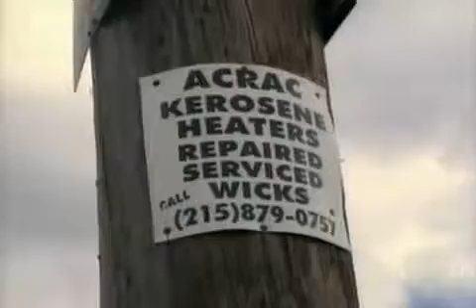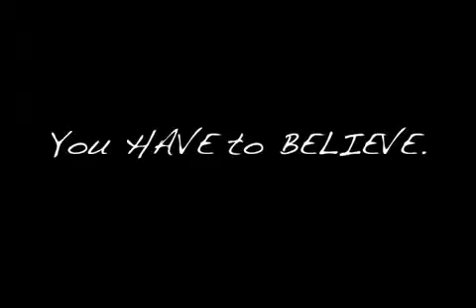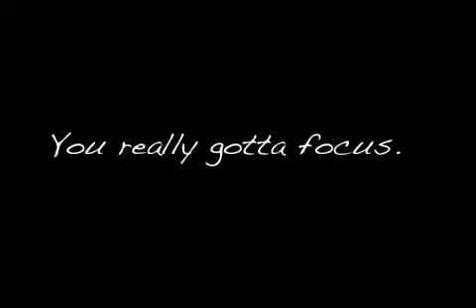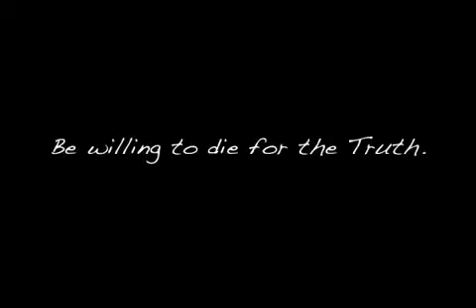Will Smith words of wisdom - Inspire others